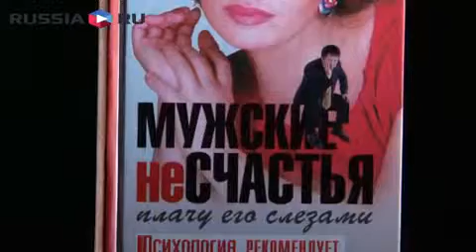Somnul în doi (Ru)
Mybebe.md - prima comunitate a femeilor și mamicilor din Moldova. Citește. Privește. Întreabă. Comunică. Află tot ce trebuie să știi despre tine și copilul tău!